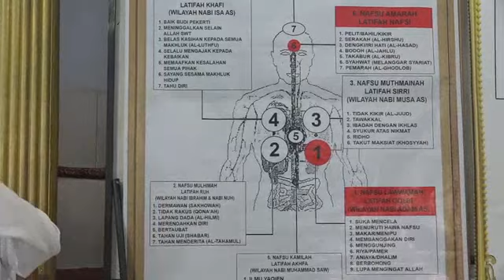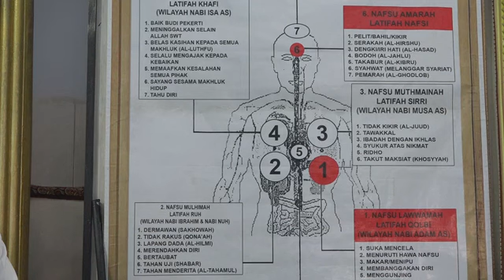320.M.210424. Mifth Shudur Juz 1,Bab 1.hal 19 سمعت سيد الخلائق محمدا صلعم